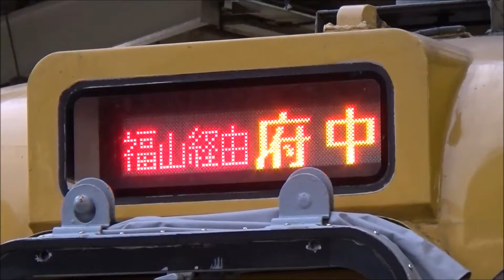115系 普通府中行き 倉敷駅発車 福塩線直通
JR山陽本線　倉敷駅にて